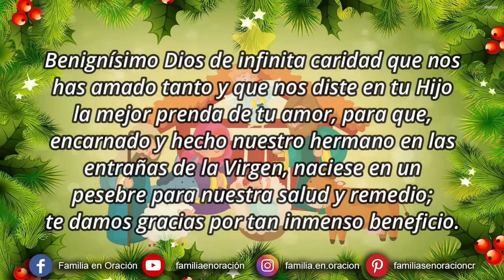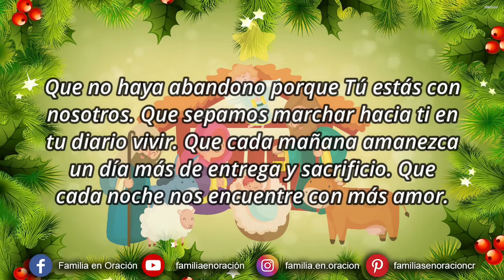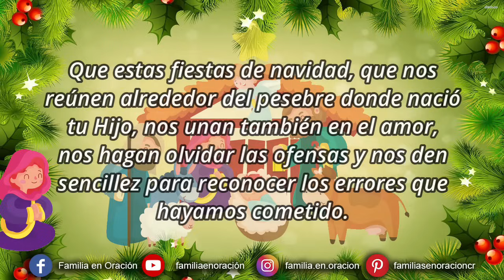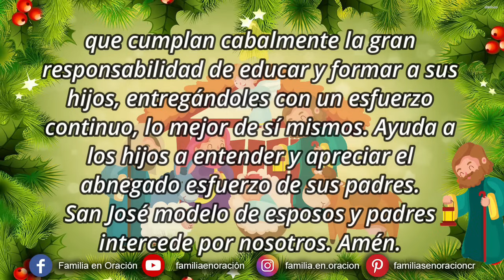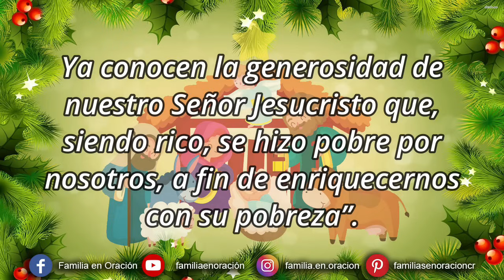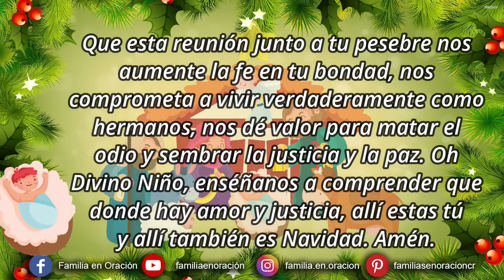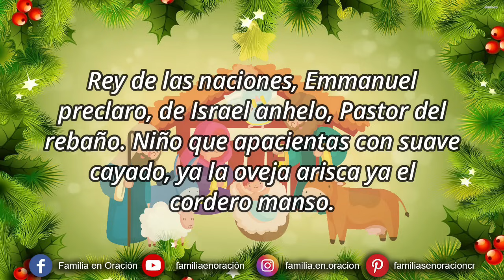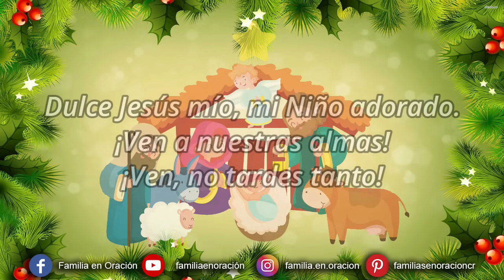🎄✨Novena de Navidad 2023 - Día 7✨🎄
🎄✨Novena de Navidad - Día 7✨🎄

🙏ORACIÓN INICIAL
Benignísimo Dios de infinita caridad que nos has amado tanto y que nos diste en tu Hijo la mejor prenda de tu amor, para que, encarnado y hecho nuestro hermano en las entrañas de la Virgen, naciese en un pesebre para nuestra salud y remedio; te damos gracias por tan inmenso beneficio.
En retorno, te ofrecemos, Señor, el esfuerzo sincero para hacer de este mundo tuyo y nuestro, un mundo más justo, más fiel al gran mandamiento de amarnos como hermanos. Concédenos, Señor, tu ayuda para poderlo realizar. Te pedimos que esta Navidad, fiesta de paz y alegría, sea para nuestra comunidad un estímulo, a fin de que, viviendo como hermanos, busquemos más y más los caminos de la verdad, la justicia, el amor y la paz. Amén.

Después de esta oración se debe rezar tres veces: Gloría al Padre, al hijo y al espíritu Santo.

🙏ORACIÓN PARA LA FAMILIA
Señor, haz de nuestro hogar un sitio de tu amor. Que no haya injuria porque Tú nos das comprensión. Que no haya amargura porque Tú nos bendices. Que no haya egoísmo porque Tú nos alientas. Que no haya rencor porque Tú nos das el perdón. Que no haya abandono porque Tú estás con nosotros. Que sepamos marchar hacia ti en tu diario vivir. Que cada mañana amanezca un día más de entrega y sacrificio. Que cada noche nos encuentre con más amor. Haz Señor con nuestras vidas, que quisiste unir, una página llena de ti. Haz Señor de nuestros hijos lo que anhelas, ayúdanos a educarlos, orientarlos por tu camino. Que nos esforcemos en el apoyo mutuo. Que hagamos del amor un motivo para amarte más. Que cuando amanezca el gran día de ir a tu encuentro nos conceda el hallarnos unidos para siempre en ti. Amén.

🙏ORACIÓN A LA VIRGEN
Soberana María, te pedimos por todas las familias de nuestro país; haz que cada hogar de nuestra patria y del mundo sea fuente de comprensión, de ternura, de verdadera vida familiar. Que estas fiestas de navidad, que nos reúnen alrededor del pesebre donde nació tu Hijo, nos unan también en el amor, nos hagan olvidar las ofensas y nos den sencillez para reconocer los errores que hayamos cometido.

Madre de Dios y Madre Nuestra, intercede por nosotros. Amén.

Al finalizar la oración se debe rezar tres veces el Avemaría.

🙏 ORACIÓN A SAN JOSÉ
Santísimo San José, esposo de María y padre adoptivo del Señor, tú fuiste escogido para hacer las veces de padre en el hogar de Nazaret. Ayuda a los padres de familia; que ellos sean siempre en su hogar imagen del padre celestial, a ejemplo tuyo; que cumplan cabalmente la gran responsabilidad de educar y formar a sus hijos, entregándoles con un esfuerzo continuo, lo mejor de sí mismos. Ayuda a los hijos a entender y apreciar el abnegado esfuerzo de sus padres. San José modelo de esposos y padres intercede por nosotros. Amén.

7️⃣ Séptimo día para crecer en  GENEROSIDAD.
La generosidad es la capacidad de dar con desinterés, es la virtud en la cual el amor le gana la carrera al egoísmo.

Es en la entrega generosa de nosotros mismos donde se muestra la profundidad de un amor que no se agota en las palabras.

Y eso es lo que celebramos en la Navidad: el gesto sin par de un Dios que se da a sí mismo. Lo destaca San Pablo: “espero que también se distingan en generosidad... Ya conocen la generosidad de nuestro Señor Jesucristo que, siendo rico, se hizo pobre por nosotros, a fin de enriquecernos con su pobreza”.

Es un pasaje bíblico en que el apóstol invita a los Corintios a compartir sus bienes con los necesitados. 2Cor 8, 7 – 15.

Sabemos amar cuando sabemos compartir, sabemos amar cuando damos lo mejor de nosotros mismos en lugar de dar sólo cosas.

Tomemos pues, la mejor decisión: dar cariño, afecto, ternura y perdón; dar tiempo y dar alegría y esperanza.

Son los aguinaldos que más valen y no cuestan dinero.

Demos amor, como decía San Juan de la Cruz: donde no hay amor pon amor, y sacarás amor.

🙏 ORACIÓN AL NIÑO DIOS
Señor, Navidad es el recuerdo de tu nacimiento entre nosotros, es la presencia de tu amor en nuestra familia y en nuestra sociedad. Navidad es certeza de que el Dios del cielo y de la tierra es nuestro Padre, que tú, Divino Niño, eres nuestro Hermano.

Que esta reunión junto a tu pesebre nos aumente la fe en tu bondad, nos comprometa a vivir verdaderamente como hermanos, nos dé valor para matar el odio y sembrar la justicia y la paz. Oh Divino Niño, enséñanos a comprender que donde hay amor y justicia, allí estas tú y allí también es Navidad. Amén.